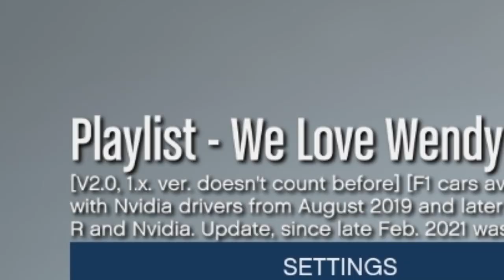GTA 5 Parkour Races that REALLY got me HONKING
My cheeks hurt after this one

Friends in this video: @BYZE​@TheBobster​@snedgie @aWildWatermelon

About @Phunix

Here on Phunix I produce funny moments, highlights, comedy and gaming video on many games, in this videos case, grand theft auto 5. In todays video we wanted to try some more parkour races on gta 5 and so we started up a playlist of custom parkour gta maps and, once again, we found that the real obstacles were each other..
Enjoy the gta 5 funny moments 😄